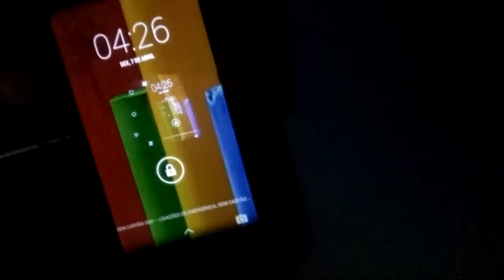24 HORAS EM UM BAU !!! CONSEGUI